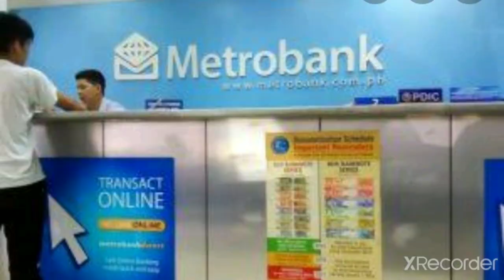Top 5 Bank in the Phillipines